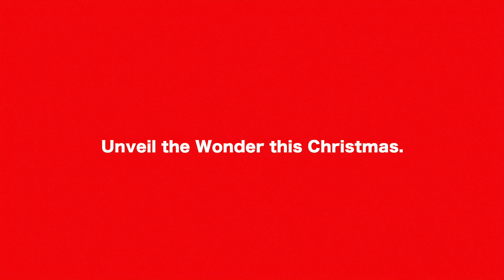NEW Coca-Cola AI commercial Concept : Pareidolia (Controlnet + Stable Diffusion)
NEW CocaCola AI Commercial Concept: Optical illusion 🚀

Thanks to GenerativeAI, I've crafted a new vision for Coca-Cola: optical illusions and the iconic logo blending within a snowy Christmas setting.
At first glance, the logo subtly hides. Squint your eyes, and its iconic charm shines through, all thanks to AI's precision.

Is this AI's mark on advertising's future? Thoughts?